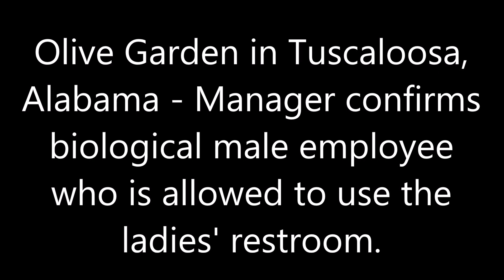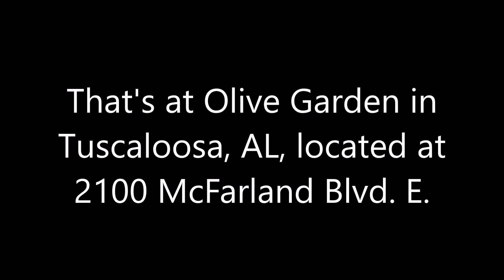Olive Garden in Tuscaloosa, AL confirms biological MALE employee allowed to use the FEMALE restroom!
Well, this is a different video than what I normally share. A friend of mine yesterday shared on Facebook her experience of encountering a MAN in the WOMEN'S restroom at the Olive Garden located in Tuscaloosa, AL. I didn't doubt her honesty, but I had hoped that maybe it was just someone who had manly features or something. Unfortunately, a call placed to a manager at that location confirms that this is a biological male employee ("transgendered", I assume), that is allowed to use the ladies restroom there. As for me and my family, we will not be patronizing Olive Garden or any other restaurant under the Darden Restaurants umbrella. This includes: Olive Garden, Longhorn Steakhouse, Yard House, Ruth's Chris Steakhouse, Cheddar's, The Capital Grille, Seasons 52, Eddie V's and Bahama Breeze.

Thanks so much for tuning in to “Hook Line & Singer TV”! I’m your host and resident singing fisherman, Bob Sellers, and I travel the country singing as a solo Christian artist. When home, there is no end to my adventures with my family and friends, in the great outdoors fishing and hunting, and doing other activities such as cooking, and just general fooling and frolicking. I document a lot of it right here on this channel.

Here’s some of the equipment used in creating my videos:

Tracker Marine 175TF Aluminum Bass Boat with 60hp Mercury 4-stroke outboard

DJI Osmo Action Video Cameras:

YOLOtek GoPro Power-Stick 53" Boat Mount

Movo VXR10-PRO External Video Microphone

Purple Panda Lavalier Lapel Microphone Kit

PGYTECH Camera Cage

D&F Jaws Flex Clamp Mount

50 Piece Accessory Kit for DJI Osmo Action

Mail To: Bob Sellers
               2023 Sellers Rd.
               Carrollton, AL 35447